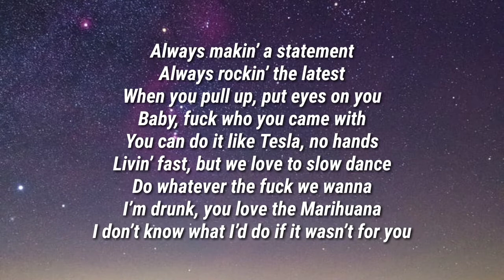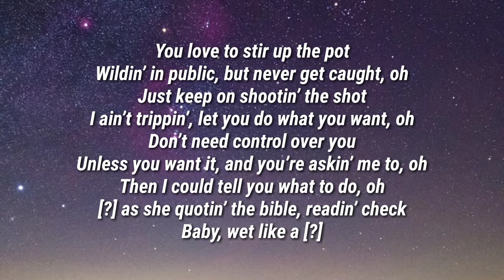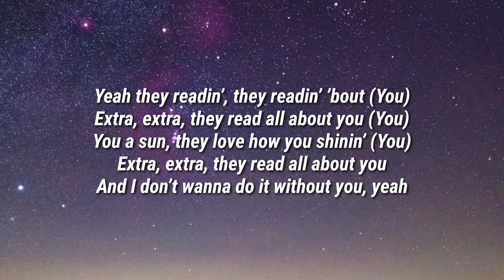Jutes - Extra Extra (Lyrics)